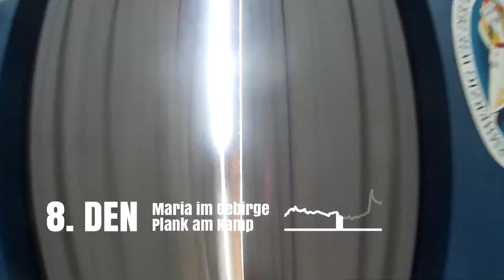pouť LITOMYŠL - MARIAZELL 2016